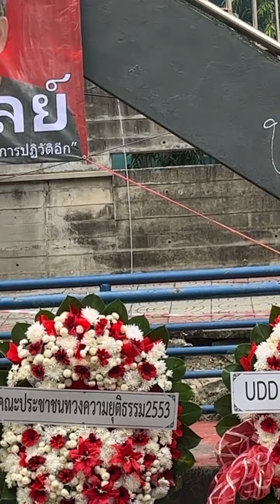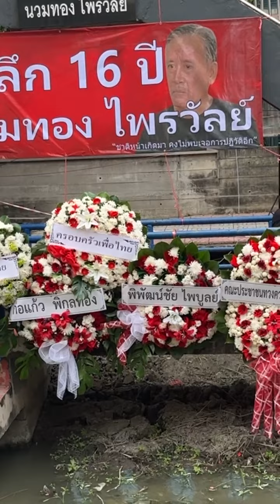ณัฐวุฒิ ใสยเกื้อ นำทีมวางพวงหรีด รำลึก 16 ปี นวมทอง ไพรวัลย์ | THE STANDARD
ณัฐวุฒิ ใสยเกื้อ นำทีมวางพวงหรีด รำลึก 16 ปี นวมทอง ไพรวัลย์